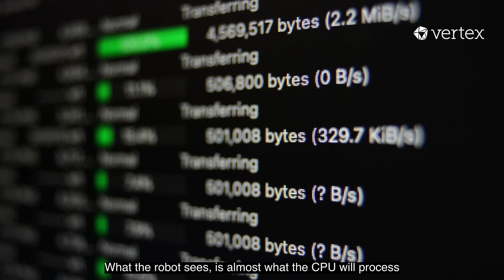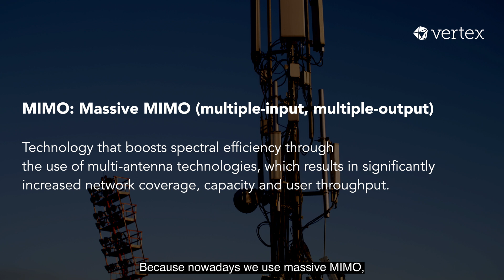Artificial Intelligence on 5G - Powering the Next Wave of Innovation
5G Technology with its low latency coupled with Artificial Intelligence (AI) has the transformative opportunity to unlock the full potential of smart cities with autonomous systems across transportation, manufacturing and supply chains. Xin Huang, CEO of SynaXG, explains what AI on 5G is, and the opportunities that it'll bring.